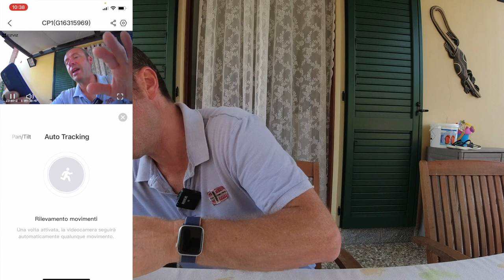EZVIZ CP1 2K ACTIVE TRACK 360° TELECAMERA WI-FI MOTORIZZATA 360° ANIMALI BAMBINI ANZIANI RECENSIONE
EZVIZ CP1 2K

Link Utili

         ❖❖❖❖❖❖❖❖❖❖❖❖❖❖Contatti❖❖❖❖❖❖❖❖❖❖❖❖❖❖❖